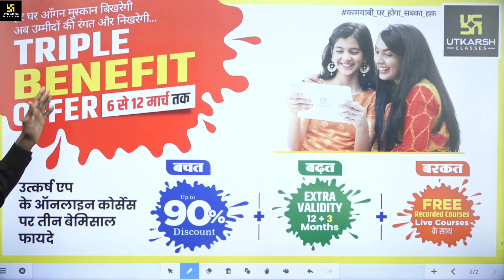Triple Benefit Offer क्या है | इसे कैसे हासिल कर सकते है ? | Complete Information By Gyarsi Lal Sir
💥 इस होली सब पर चढ़ेगा कामयाबी का रंग 🎨

विद्यार्थियों में बेहद लोकप्रिय उत्कर्ष एप के केंद्रीय व राज्य भर्ती परीक्षाओं और स्कूली कोर्सेस के 650+ ऑनलाइन कोर्सेस पर 6 से 12 मार्च तक “Triple Benefit Offer (UPTO 90% Discount, Extra Validity & Live Courses के साथ Recorded Course)” तो अभी डाउनलोड करें उत्कर्ष एप और शुरू करें तैयारी अपने सपनों की जीत की...